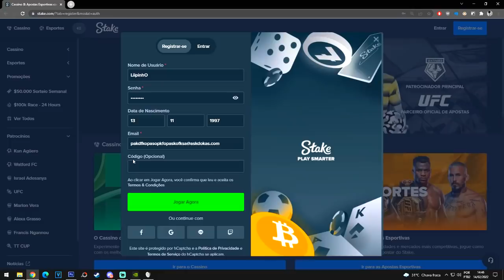GTA MTA RP - QUANDO A PMMG CHEGA NO QTH QUALQUER L4DRÃO TREME! kkkkjj 👮‍♂️👮‍♀️